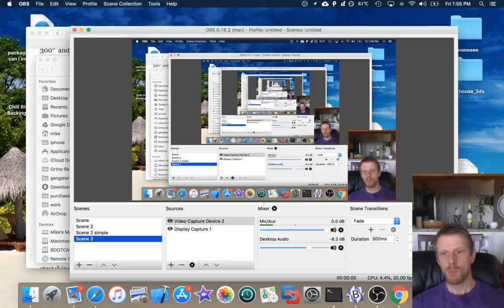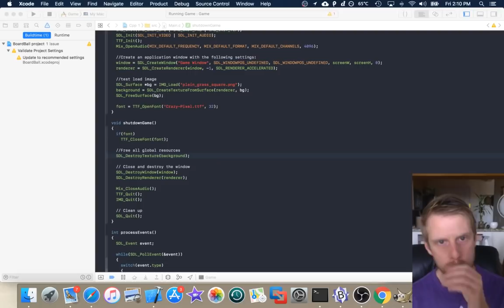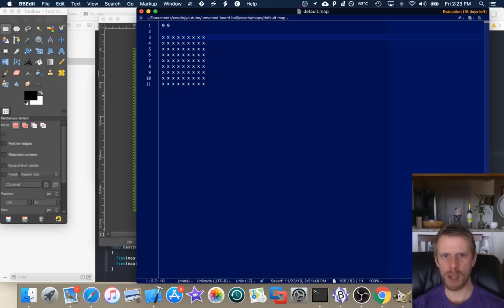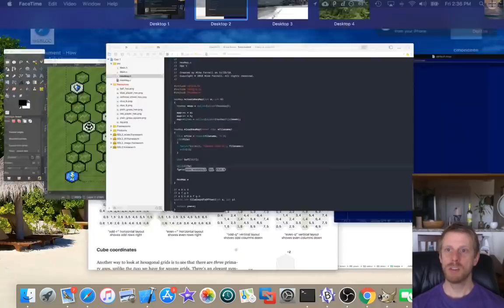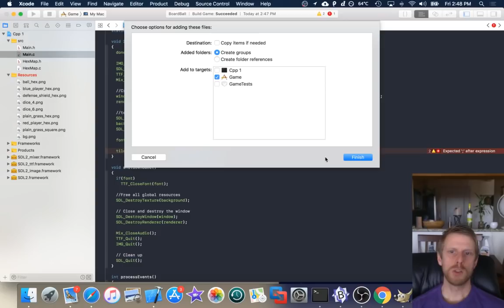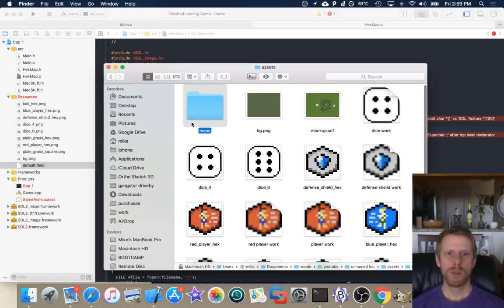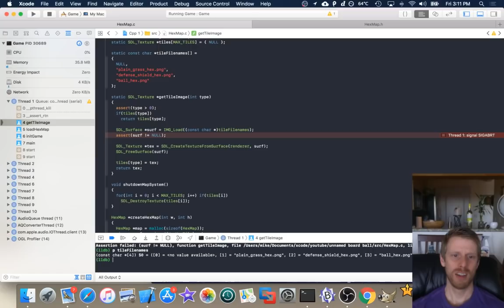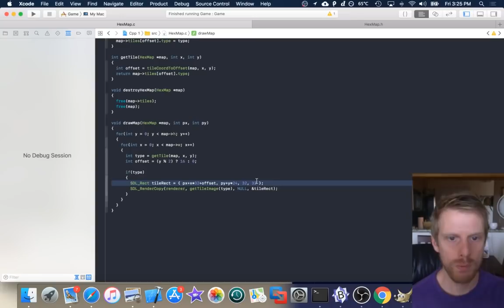Live Stream :: Game Programming in C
Follow along as I create a game in plain old C, the language of the PS1 era